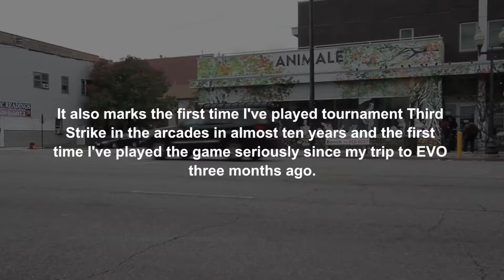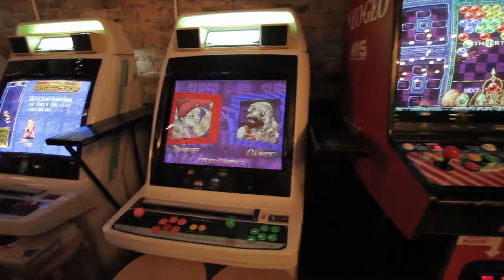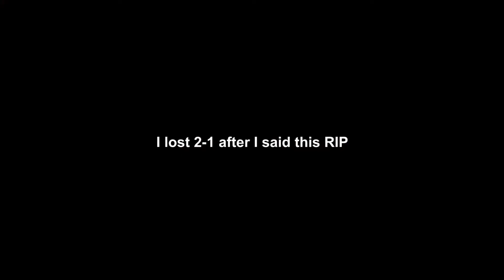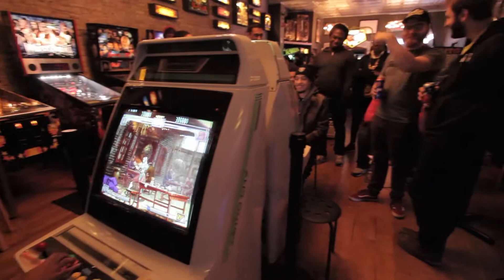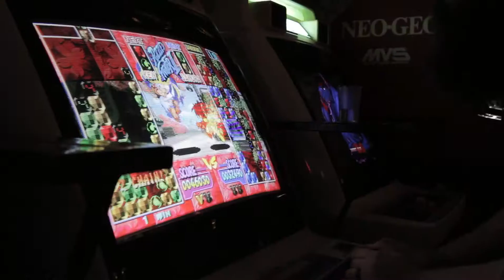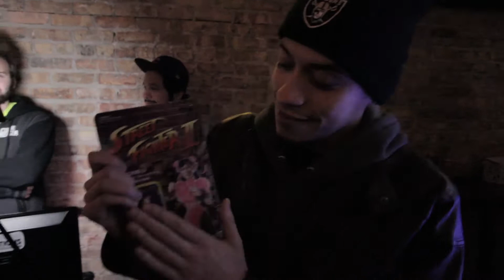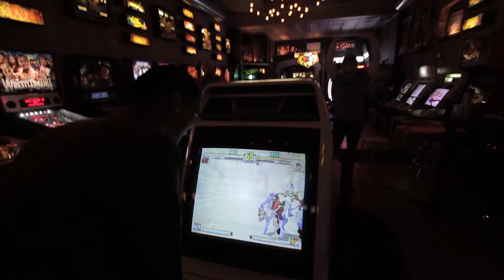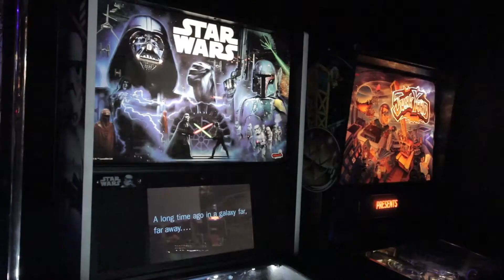Pack It Up Vlog Series: No Drinks on the Astro City #1 (Third Strike/Super Turbo)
On this installment of Pack It Up; a trip back to my roots in the arcade era as I cover the first event of the No Drinks on the Astro City tournament series.

Pack It Up is a new vlog series produced in cooperation with the fine folks at Unrivaled Tournaments.  This series follows my travels and experiences to a variety of different events throughout the year.  It's a rough look at the tournament atmosphere and environment while splicing in highlights from the stream to create an all encompassing snapshot of a tournament that the audience at home doesn't always get.